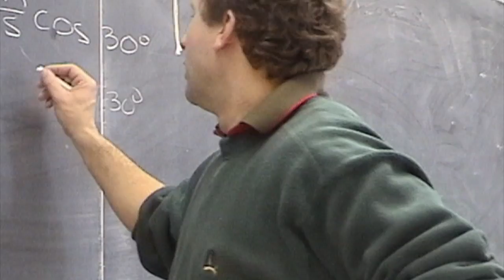The Yellow Rocketship (2001)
Promo video for Gordon Graydon Memorial Secondary School's Canada First robotics competition project, starring Craig Mock and Markus Piro.